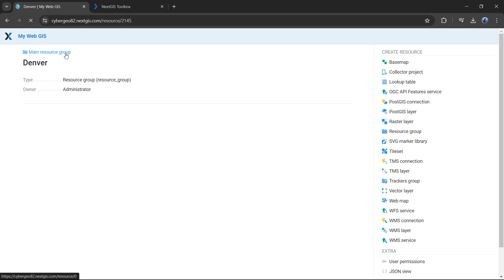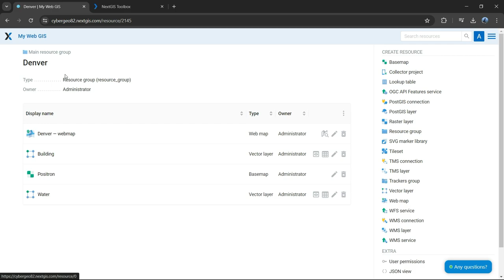NextGIS Toolbox – Clearing layer contents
The tool removes features for all vector layers in a target Web GIS group. Layer resources are not removed. Go to the tool